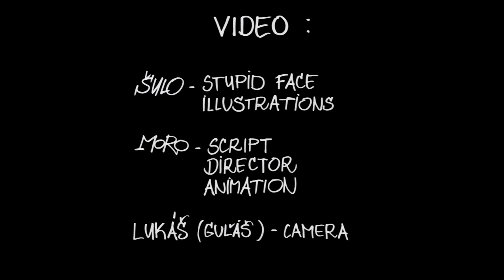Martin Šulák - Salty Punk